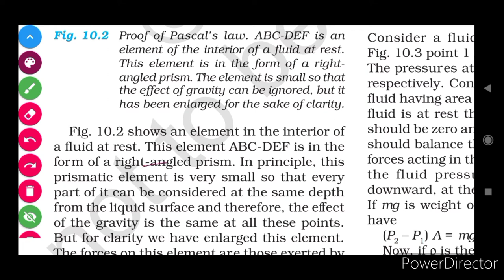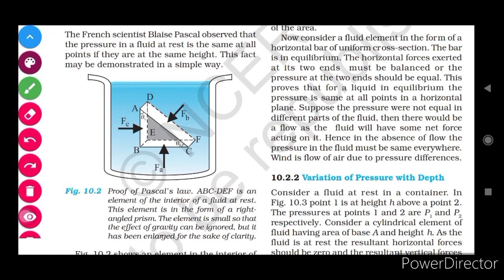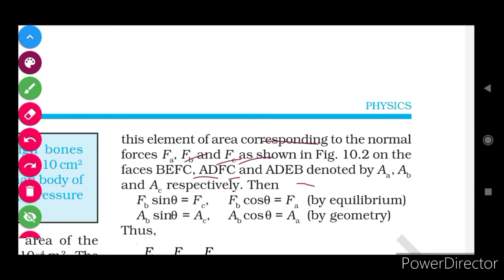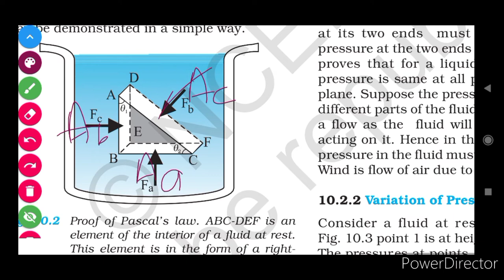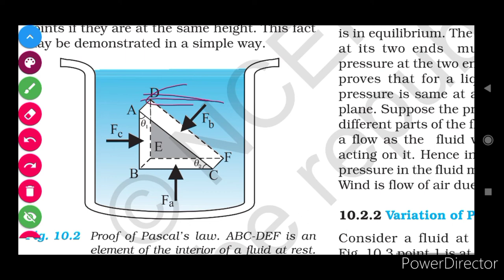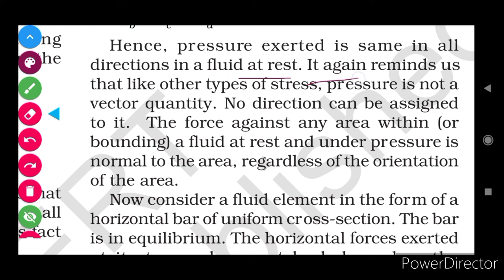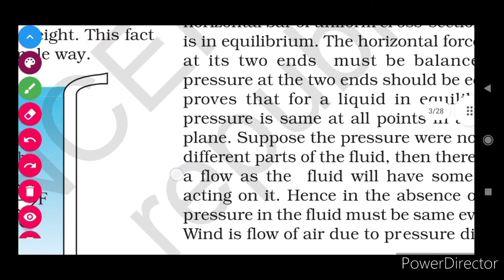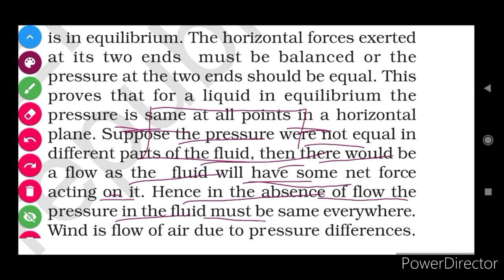10.2.1 Pascal's law NCERT physics line by line explanation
10.2.1 Pascal's law NCERT physics line by line explanation ncertphysics cbse Class11 Ch 10 mechanical properties of fluids